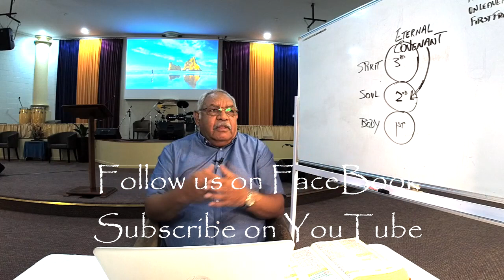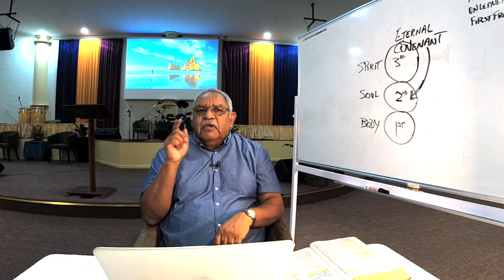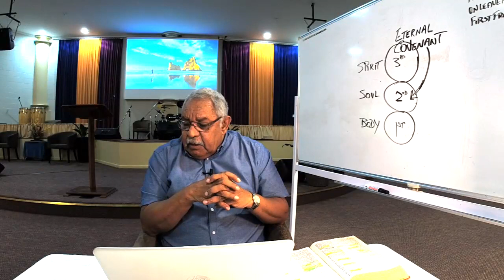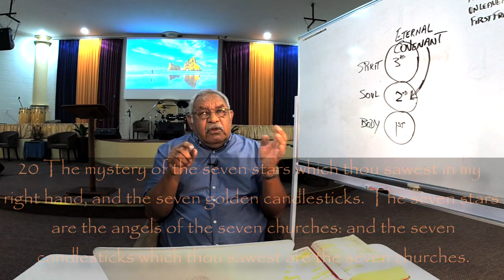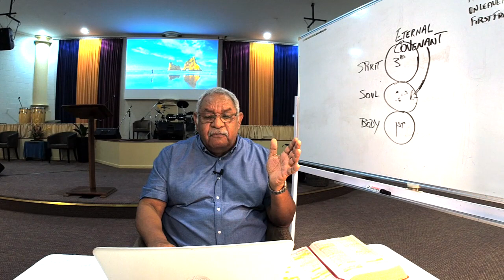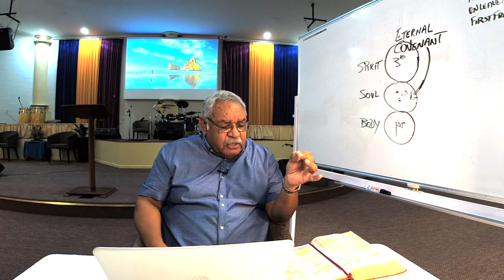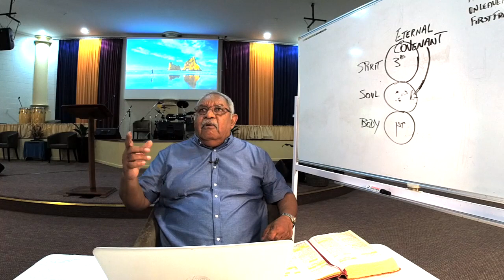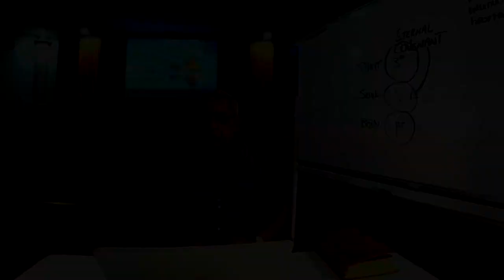The Right Hand of Jesus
Tabernacle of Yeshua Sunday Service 7-6-20
Special guest speaker Apostle Brian Lampton speaks on the 7 places that Jesus bled. Today he talks about the significance of right hand. Third day prophetic and apostolic teaching.

Comment and let us know you are out there!